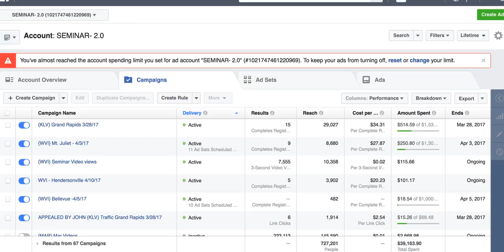TalkApolis Bellvue problme